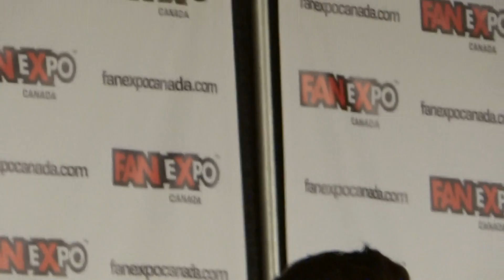The Walking Dead Q&A with Jon Bernthal & Norman Reedus at Fan Expo Canada (Part 1 of 6)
The Walking Dead Q&A with Jon Bernthal (Shane) & Norman Reedus (Daryl Dixon) at Fan Expo Canada Aug 25, 2012 (Norman arrived a bit late for the Q&A)